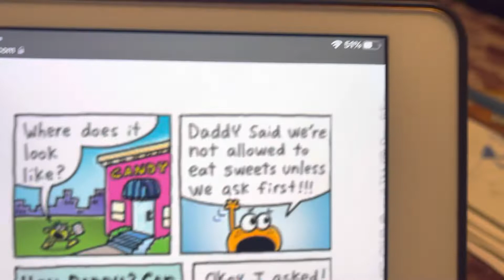Cat kid comic club 4 sneak peek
The book will come out in nov 29 2022